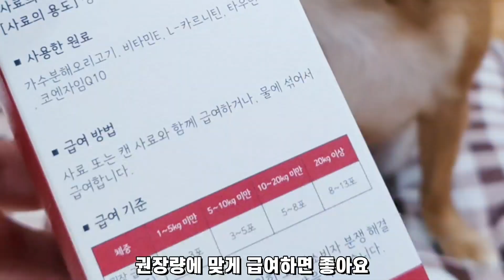강아지심장영양제 고양이도 탐내는 맛있는 다시두근파우더 심장병영양제 코코다움 재밌는 애견용품리뷰 dog heart supplements review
안녕하세요 ^^
사망률높은 심장병예방을위한 강아지심장영양제 다시두근파우더!
심장영양제는 맛이없는편이라고하던데 고양이들도 탐낼정도로 너무잘먹어요^^
- 심장 기능 강화, 혈행 개선
- 심장 건강을 위한 대표 4대성분(코엔자임Q10, 비타민E, L-카르티닌, 타우린)
- 분말 과립 형태로 영양성분 흡수율 상승
- 가수분해 오리고기 사용으로 높은 기호성
- 전 성분 100% 공개로 안심할 수 있는 제품
- 합성첨가물, 알러지 유발 성분 0%, 오로지 핵심 성분만 100%
- 믿을 수 있고 인증된 안심 제조 시설에서 깐깐하고 안전하게 제조